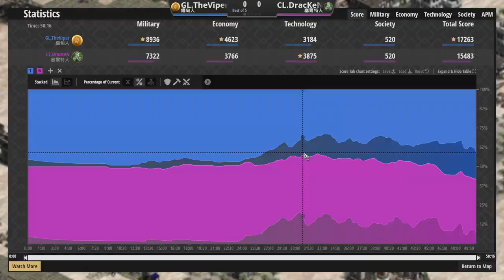🌟Viper劍勇細節操作包夾對手！🌠賽爾特攻城器大舉打破僵局戰況 緬甸vs賽爾特 2600＋【世紀帝國2決定版&Aoe2】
▲這就是反制你的反制